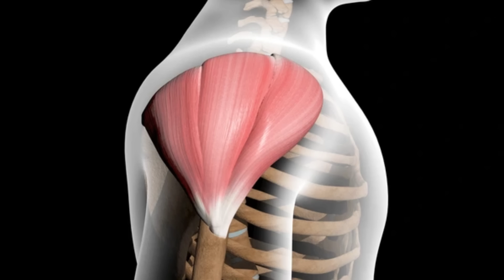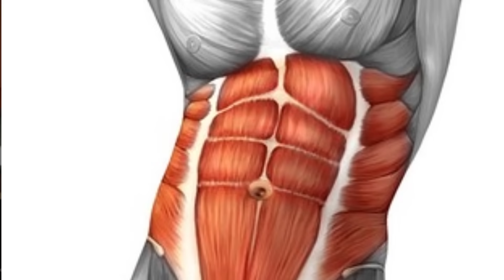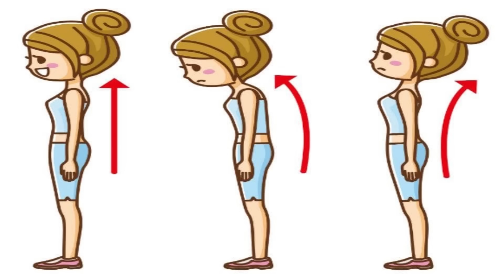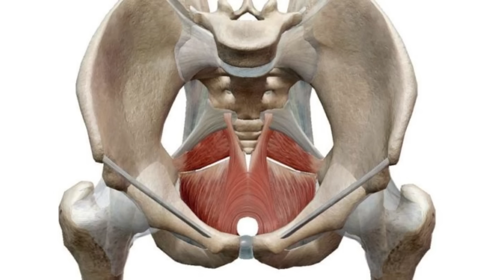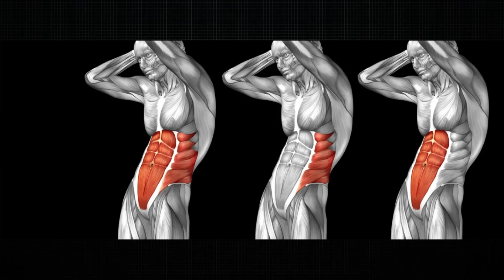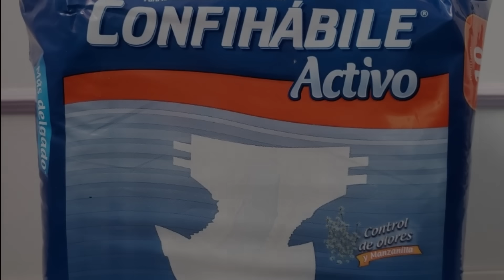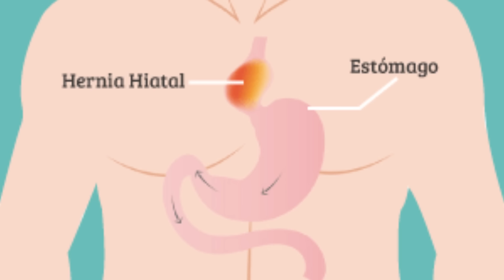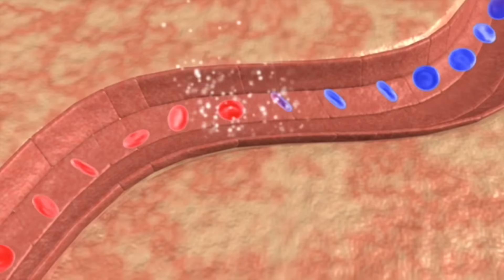Aplana tu Abdomen sin Importar tu Edad: LA FORMULA SECRETA 🧪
El día de hoy te voy a mostrar los 5 Mejores Ejercicios para Aplanar y Fortalecer tu Abdomen para Adultos Mayores, ósea sin Importar tu edad, así que cambia tu vida y abdomen para siempre!!!